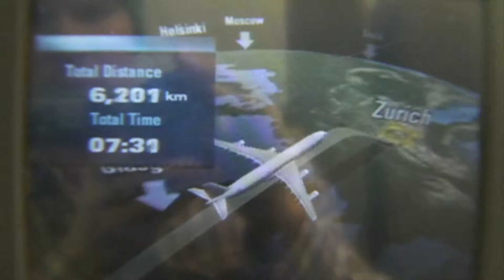Flipside IV Episode 7 - Kicker Time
Gigi, Brisse, Sylvain & JP get high

After Bosco Gurin the crew lead by filmier David Vladyka is heading back on the north side of the alps again to hit up a small resort called Zinal. Dan Brisse, Sylvain Bourbousson find an old chalet to get creative on while Gigi Rüf is getting some more air time. JP Solberg joins the crew puts in the second gear on their next kicker mission in Les Cosets, a resort close by Zinal that is holding the infamous 'zone'. Some of the most progressive backcountry air time rolling in since the start of the season.